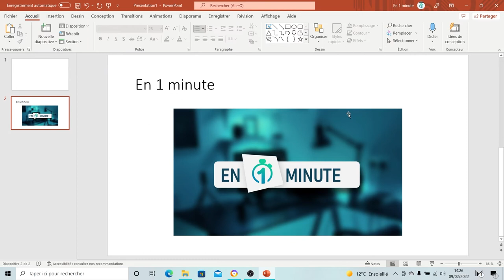Organiser les éléments d'une diapo sur PowerPoint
Comment changer la disposition de notre diapositive sur PowerPoint. Comment mettre notre texte d'un coté et nos images de l'autre sur le logiciel PowerPoint de la suite office, Microsoft.